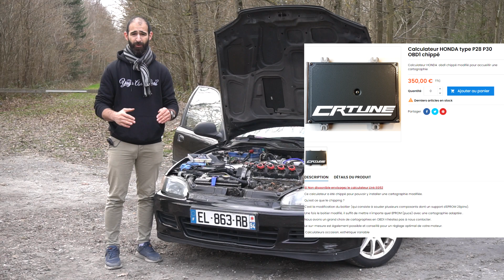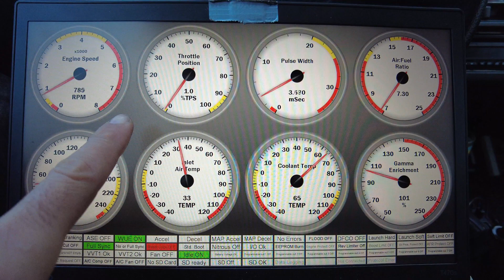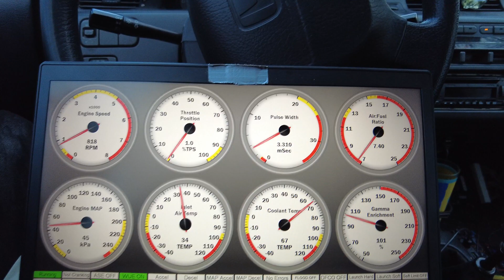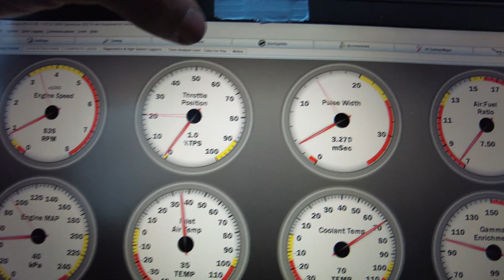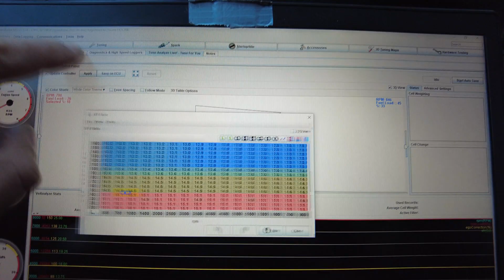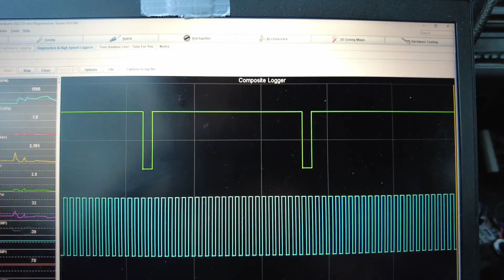Calculateur Speeduino pour HONDA OBD1 plug and play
Dans la vidéo d'aujourd'hui, je vous présente un projet que je muri depuis bientôt 9 mois :
un ECU standalone spécialement développé pour les Honda OBD0, OBD1 et OBD2 sur base speeduino.
c'est une alternative au calculateur type p28 p30 p06 p72 et au carte rtp du type Cobra rtp, snake rtp , hondata s300 et autre solution coûteuses.
si vous voulez en savoir plus, vous pourrez me contacter sur Instagram @yaya.n.cars